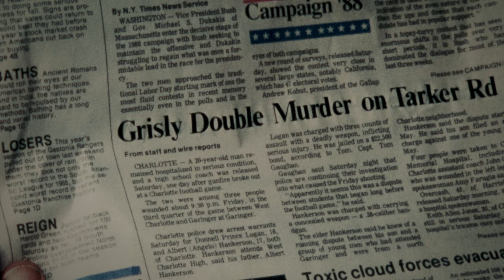Killer (1990) trailer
SLIP COVER VARIANT IS LTD TO 2000 UNITS. SHIPS IN SEPT.

A man (Duke Ernsberger) driven mad by medical experiments loses himself in a downward spiral of cannibalism and murder as he embarks on a deadly rampage. As the body count increases the tables are turned and the hunter becomes the hunted when a group of locals set out to stop him.

Director Tony Elwood’s audacious 8mm slasher opus proves as thrilling as it is moody, outpacing its $8,000 budget by delivering the ghastly goods in 80s style. Terror Vision is proud to present a new 2k transfer from the original camera negative, along with special features which tell the stories behind this regional slasher film.

Note: Due to Killer originally having been edited on tape, the credits will appear updated on the restoration.

Special Features
Commentary
Newly Created Captions
Making Of Killer
Trailers
Interviews w/ Cast & Crew
Bloopers and Outtakes
Dumb Thirty Featurette
Original VHS Presentation
WHY2K Featurette